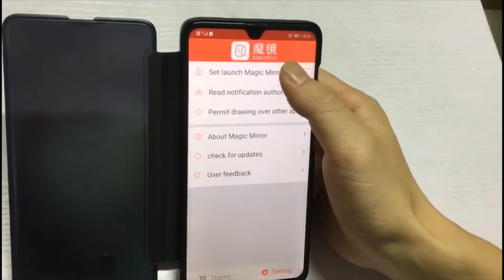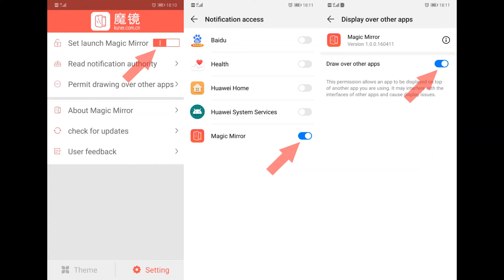Clear Mirror Smart Cover Case Instructions - Huawei Mate 10